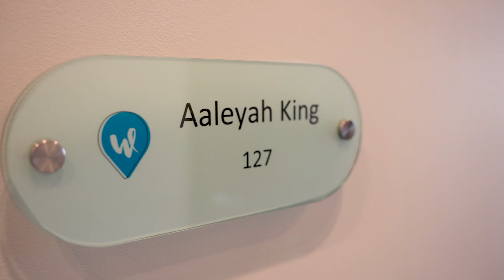Tapintobeauty short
Durham North Carolina, hairstylist, hair dye, haircuts

2ZNFKE5CGEQ6UOU9